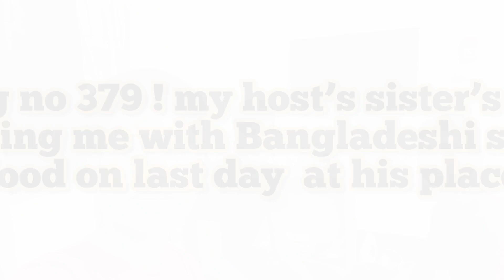My host family treating me with street food on last day 🤤🤤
Devices (setup)
Camera -

GoPro Hero 9 black (gifted by bboys)👈
realme 7 64gb phone 👈
microphone = media mod
memory card= SanDisk extreme pro 128gb
tent and travel equipment= decathlon
backpack = 40 ltr decathlon
Powerbank  50000 mah ambrance

My motive - keep calm and travel